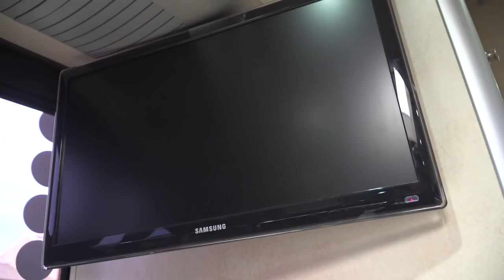Bora-Hansgrohe Bus & Kitchen Tour | Giro d'Italia 2017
Tom takes a look around the team bus and mobile kitchen of the Bora-Hansgrohe team.

Let us know what you think of the bus and kitchen in the comments 👇

Tom Last checks out the transport and eating premises of the World Champion Peter Sagan and his Bora-Hansgrohe team. It's full of gadgets and we certainly wouldn't mind a meal in the kitchen on wheels!

If you'd like to contribute captions and video info in your language, here's the link 👍